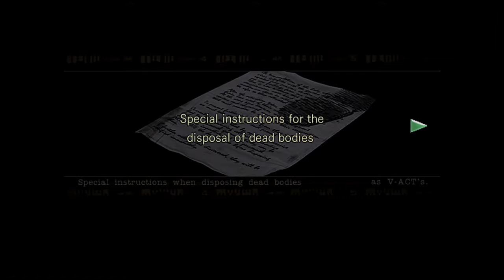Lets Play Resident Evil Remastered - Part 2 - Found Safe Room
My Lets Play of Resident Evil Remastered on (PS4) - Part 2 - Found Safe Room With Commentary